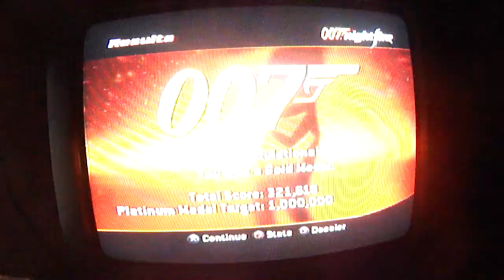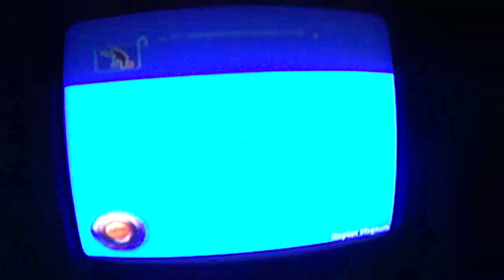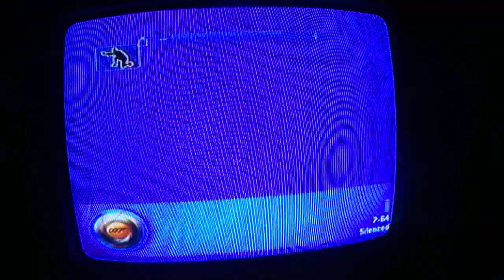nightfire pt.8: accent disease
N.- a disease caused by overuse of an accent.
example: JAPANESE PEOPLE SPEAKING PERFECT ENGLISH WITH A BRITISH ACCENT! NOT POSSIBLE!!!